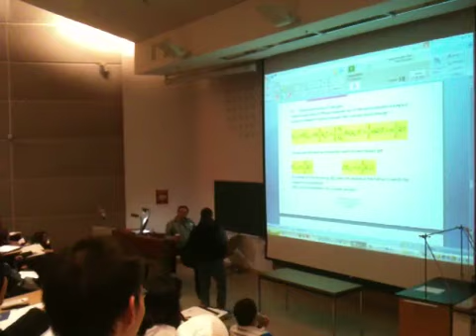Physics proff at Ottawa university singing!!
Proffessor and student singing about thermodynamics in an attempt to wake up the rest of the class...!